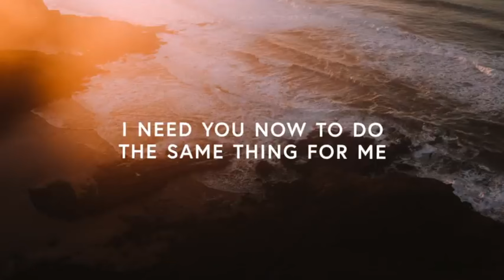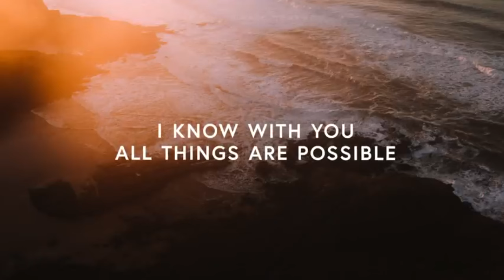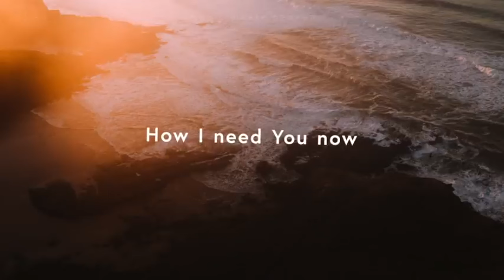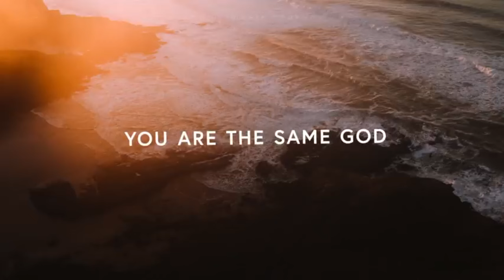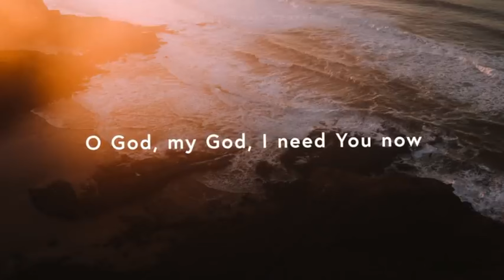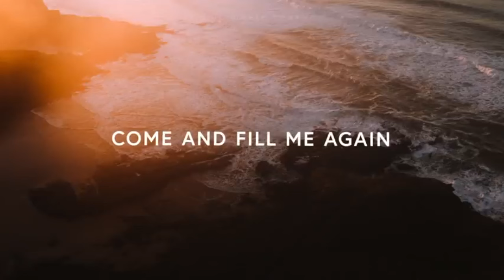Same God - Male Lead (C)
Practice track for Westview - male lead